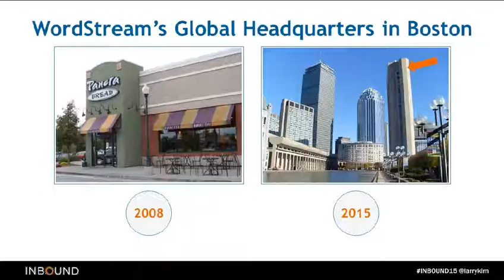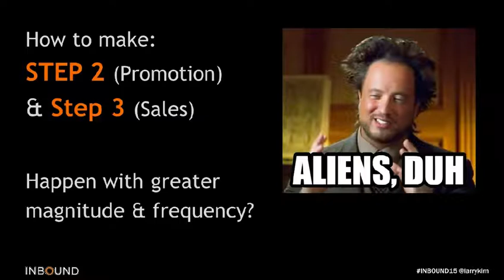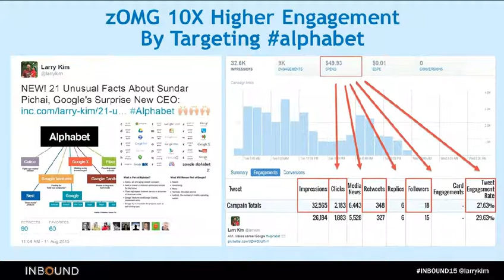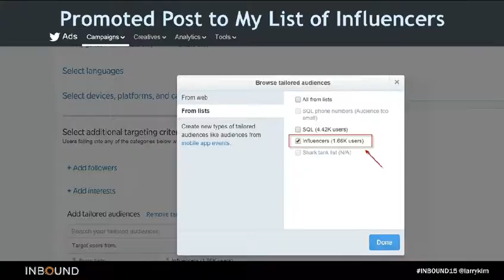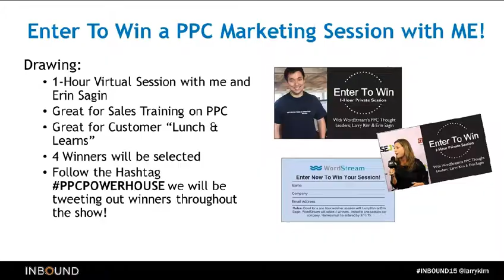Top 10 Facebook and Twitter Advertising Hacks of All Time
Top 10 Facebook and Twitter Advertising Hacks of All Time. Author: Larry Kim's Presentation at Hubspot's INBOUND 2015 Marketing Conference.

Learn unusual tips, strategies and process for getting 10-100x more value from paid ad campaigns on Facebook, Twitter, YouTube, Linkedin & Google+, including how to drive exponentially more traffic to your content, and convert 3-5x more of those clicks into leads and sales – all for less than $50 per campaign! Attendees will gain critical insights into how the algorithms of Paid Social Media advertising REALLY work, including Relevancy Score and Quality Adjusted Bids, which govern how often your ads show and what you pay for them. A must-attend session for Content, Social Media and PPC Marketers alike.

Music Supplied by Tobu:
Artist Name: Tobu - Infectious (Original Mix)